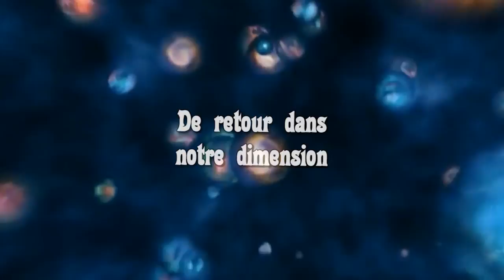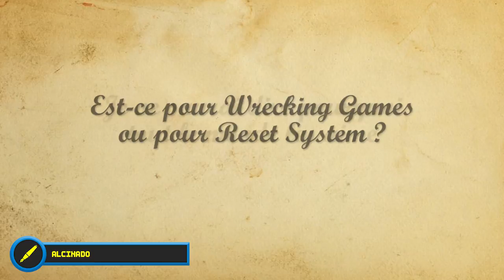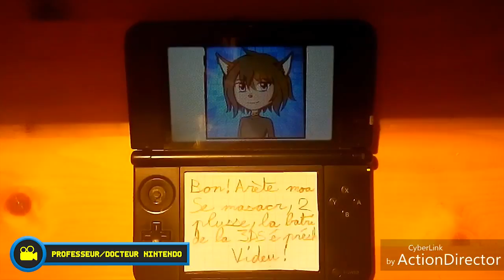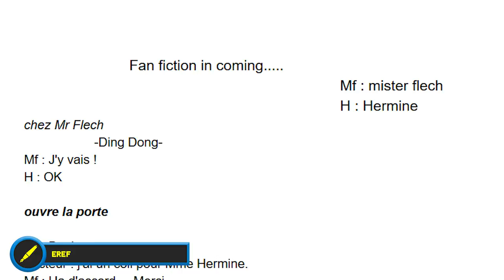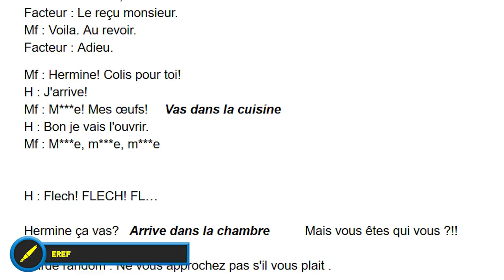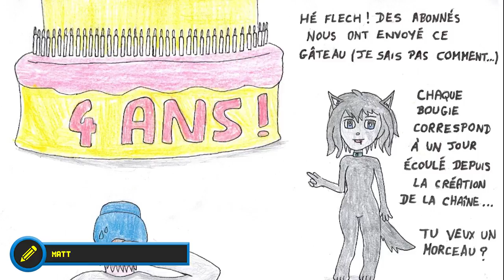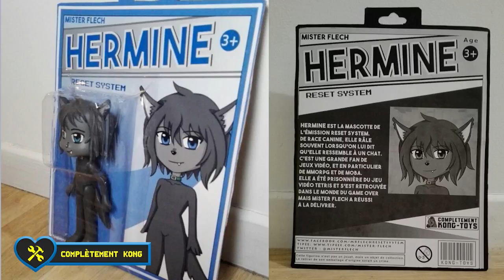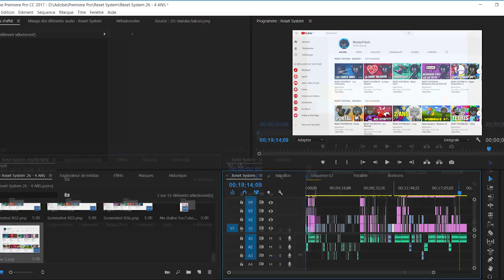RESET SYSTEM #26 - 4 ANS !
Le 19 janvier 2018, ce sont les 4 ans de l'émission Reset System ! Si cette vidéo est datée du 20 janvier 2018, sachez qu'elle vous ment !

Lien pour voir tous les fan arts en grand, écouter toutes les musiques et regarder toutes les vidéos en entier

Si tu as aimé cet épisode et que tu souhaites soutenir l'émission, n'hésites pas à faire un petit don sur Tipeee
Ou visionner une pub sur uTip pour me faire gagner 5c